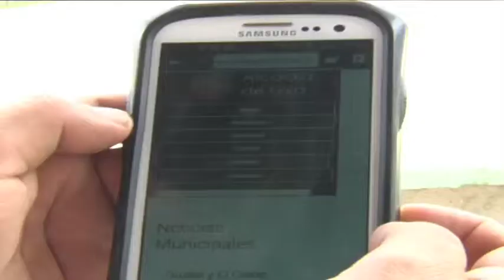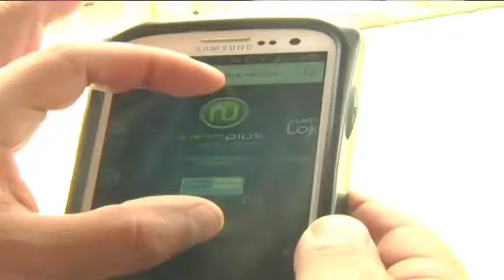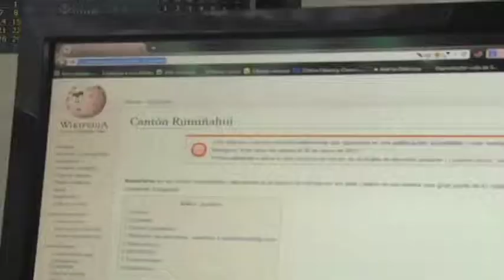Internet gratis en parques de la ciudad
Se implementa internet gratis en Parques de Loja